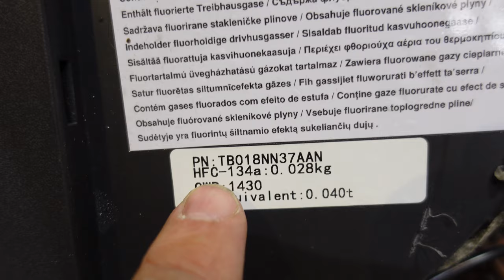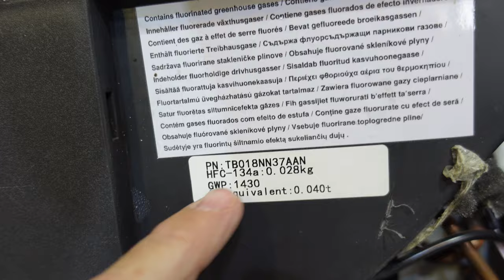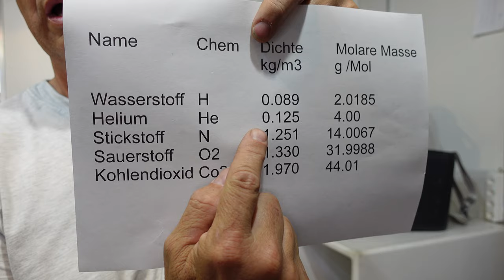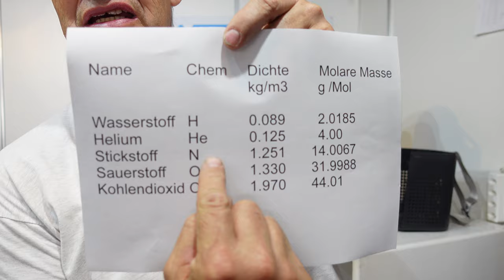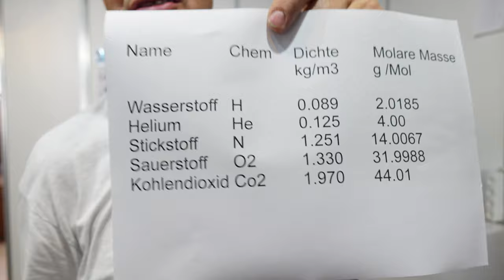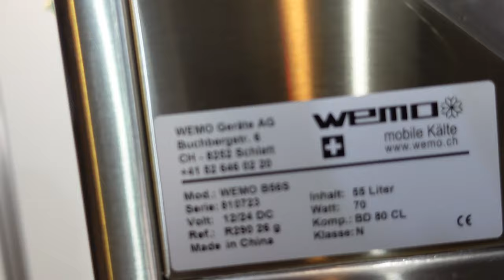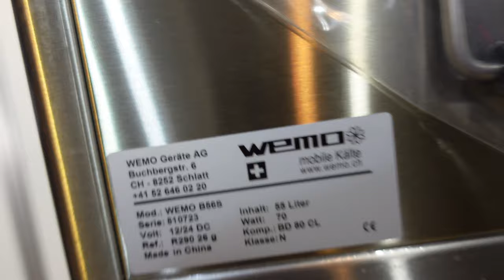Dumme Politiker, Lehrer, Grüne, Klimaidioten, letzte Generation Z, Co2 Lüge Co2-Äquivalent Kühlbox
Co2-Äquivalent von Kühlbox und Kühlschrank neue Gesetze so dumm sind unsere Poitiker die bei dummen Lehrern zur Schule gegangen sind

► KATALOGE:
Boot und Caravan Kühlgeräte 12 Volt  24 Volt